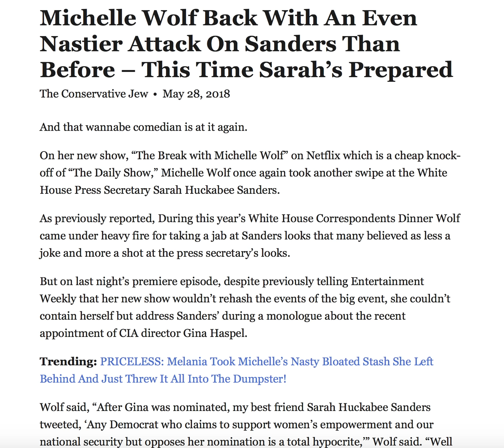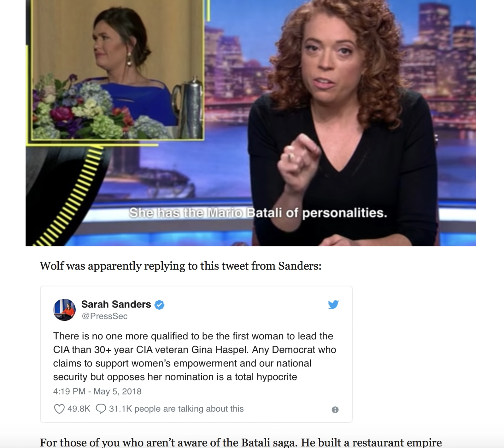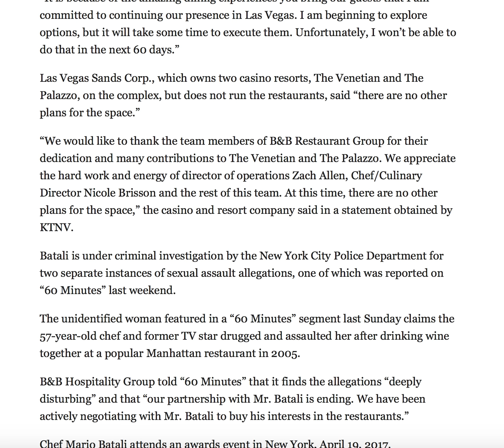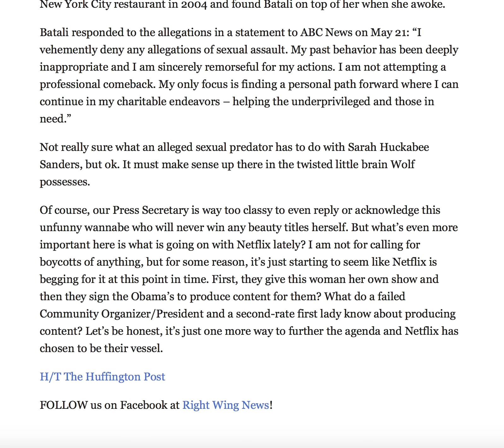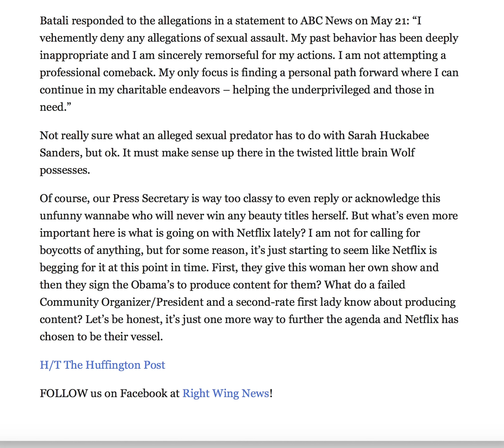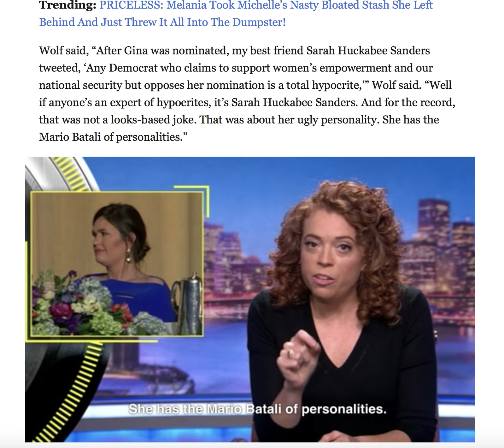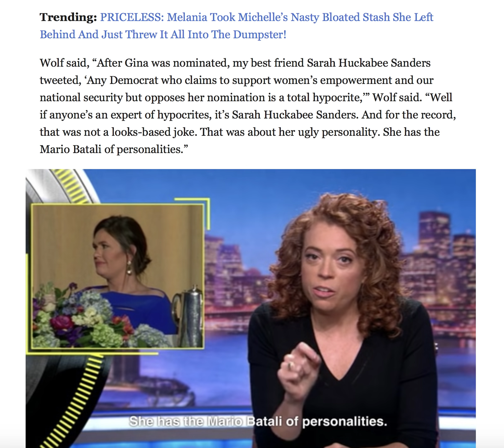MICHELLE WOLF BACK WITH AN EVEN NASTIER ATTACK ON SANDERS THAN BEFORE!